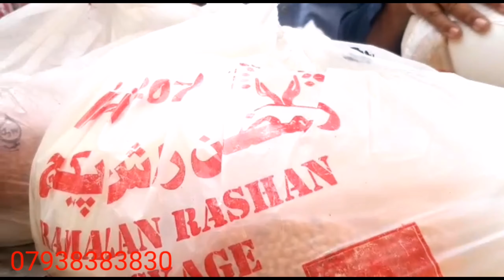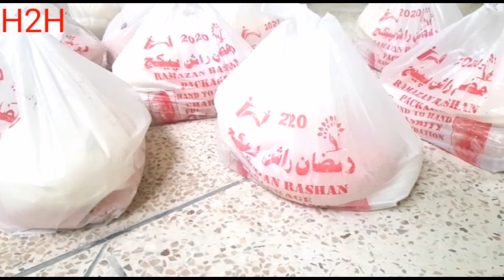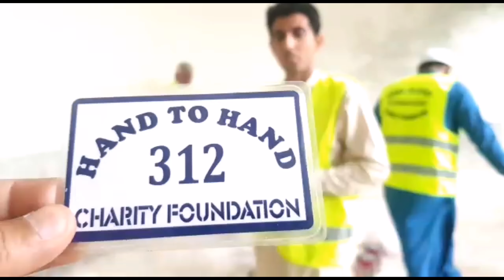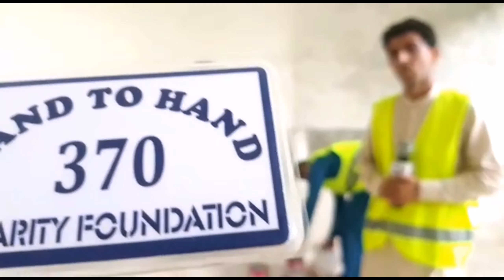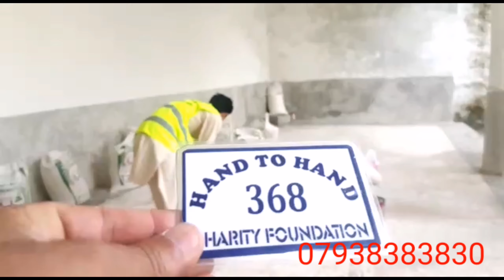Share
Saleh khana and kotli kalan